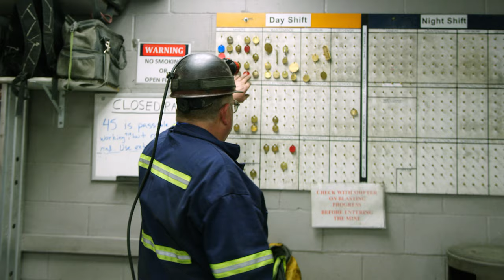Hecla Mining: Safety First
Learn about Hecla Mining’s commitment to employee safety.